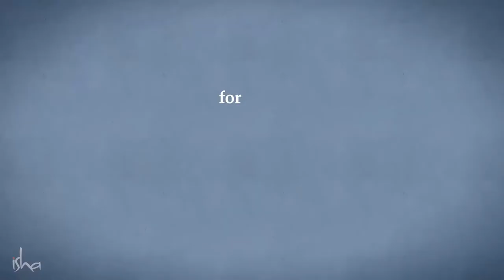5 Minutes for Joy With Sadhguru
Through the 5 minute practice for joy, Sadhguru finds a way to make joy your constant companion. Sometimes all you need is to step back and get a little perspective.